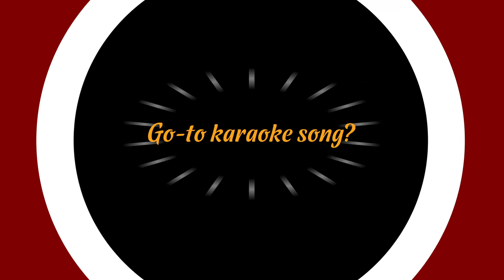WRESTLING: Meet Nick Carola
In our latest MaroonMade Spotlight, it's time to meet University of Chicago wrestler Nick Carola. Carola and the Maroons are preparing to defend their back-to-back University Athletic Association titles with this Saturday's conference championships at NYU.